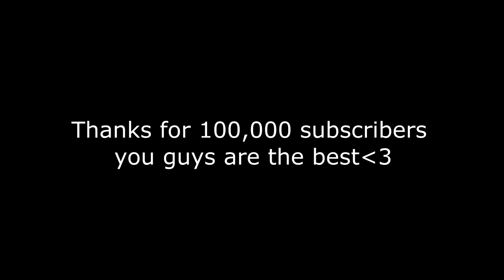Minecraft updates. Animated trailers (Update 1.1-1.19)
@ MinecraftHUB ( the author of the video)

BEST Minecraft MEGA BASES Ever Built! (Submit Your Builds)

The start to hopefully a long and community based series where we upload and show off the Mega Bases Builds from members of the community!

Submit your Mega Base Footage, Tour, or Cinematics to this email! Make sure the quality is HD & you include a link to your YouTube Channel

Friends, I welcome everyone to my channel! Glad to see you, thank you for stopping by and taking a look. The essence of my channel is to show you ways to earn money. You should like it. Useful videos. Real earnings.

I WISH YOU ALL PEACE AND A GREAT MOOD!
And more. HAVE A NICE VIEWING)))))
Thank you for your support.

There are a lot of interesting and exciting games, educational games. Passing and spending time with a great mood. And don't miss the game that you might like!!!